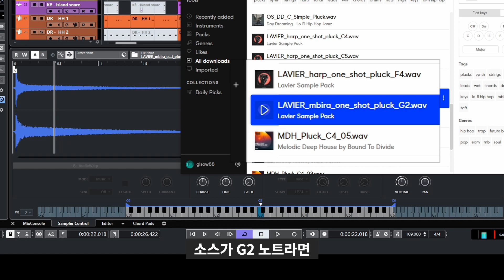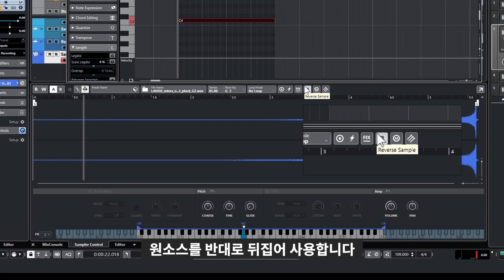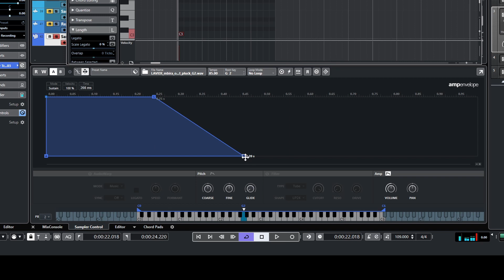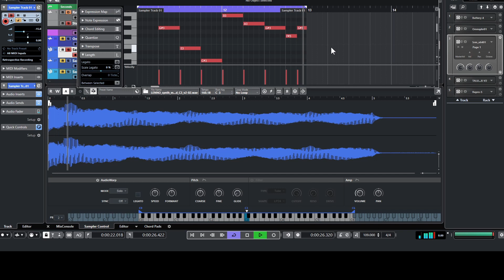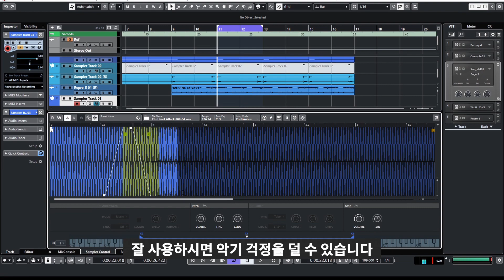비싼 VSTi 대신 만들어 쓰세요 // Sampler Track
오늘은 Sampler Track에 대해 알아보려고 합니다.
제가 써보면서 느낀 유용한 부분을 소개하겠습니다.

0:00 Highlight
0:14 기본
0:52 상단 주요 기능
1:44 하단 주요 기능
3:15 예제
4:36 Outro